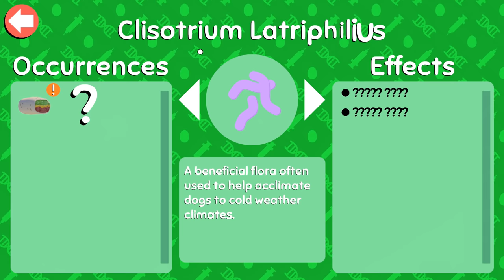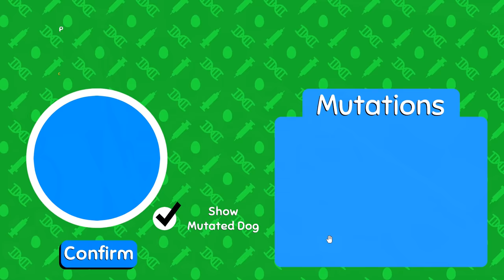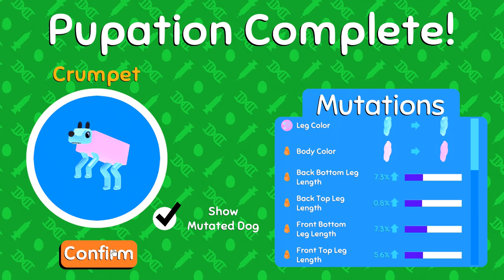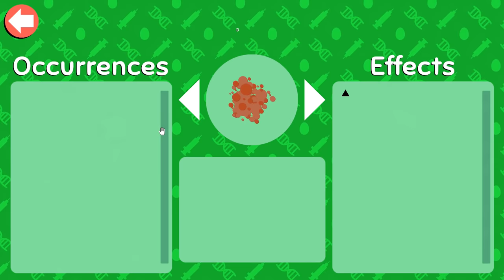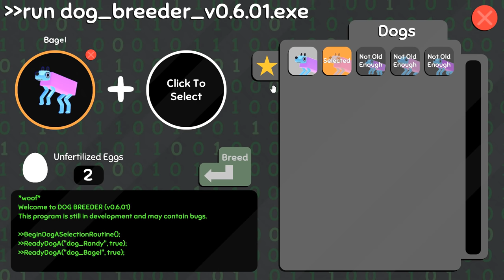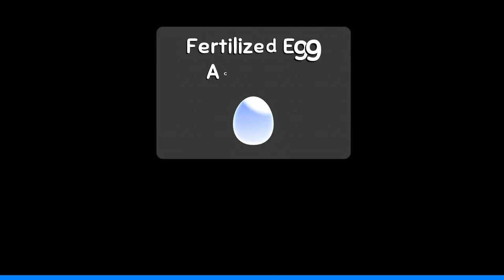Better BURRITO Dog Mutations?! 🦠 Wobbledogs • #2